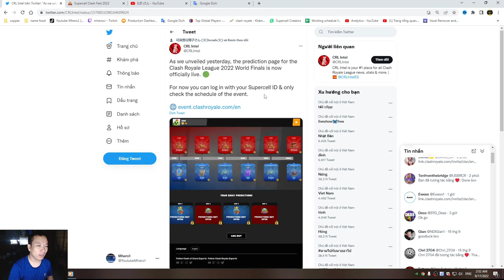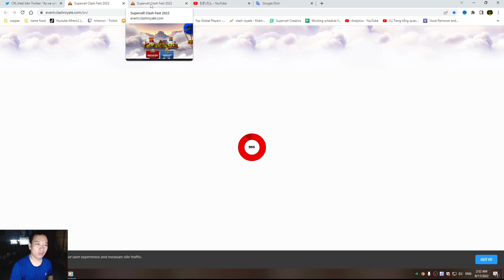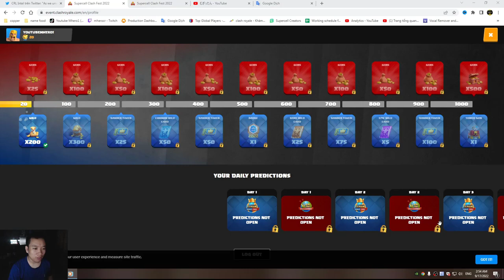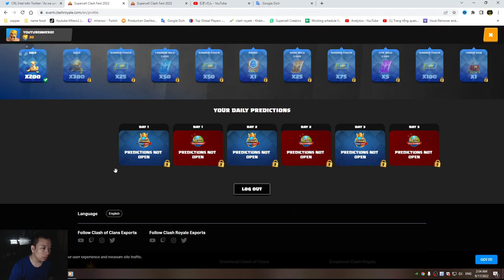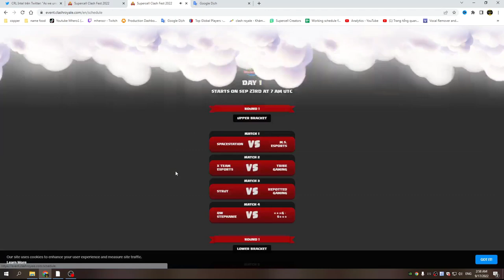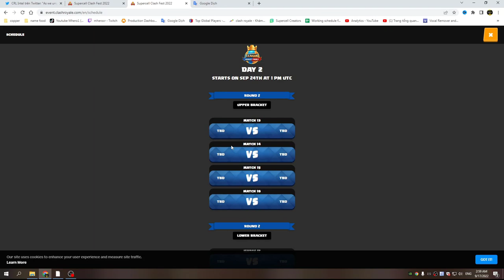Breaking News! free reward CRL final Clash Royale 2022